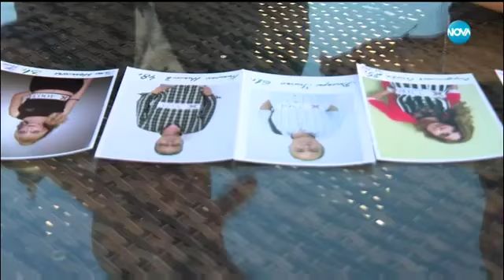Финалистите на Заки - X Factor - Къщите на съдиите (15.10.2017)